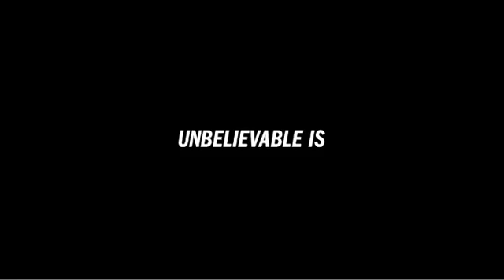Chris Paul Vanishing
Some NBA stars really do have otherworldly skills- watch player Chris Paul literally disappear in our new spot with Director Spike Lee and Goodby, Silverstein & Partners